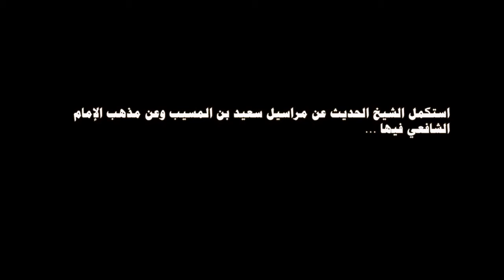الاحتجاج بالحديث المرسل ومراسيل سعيد بن المسيب للدكتور مصطفى ابو عمارة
تحدث الشيخ عن مذهب الإمام الشافعي في الاحتجاج بالحديث المرسل ...